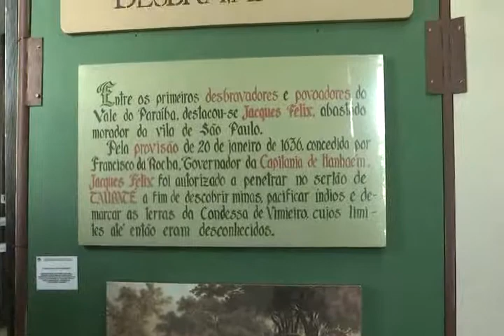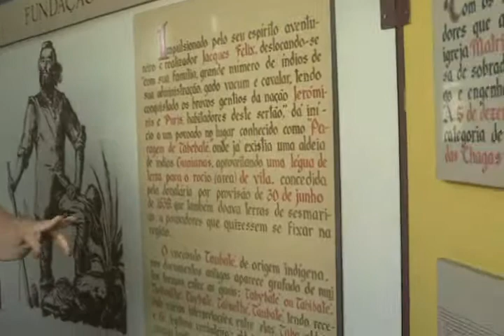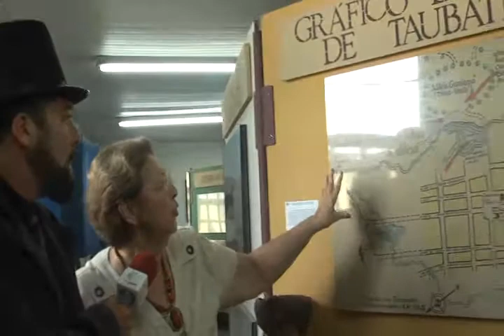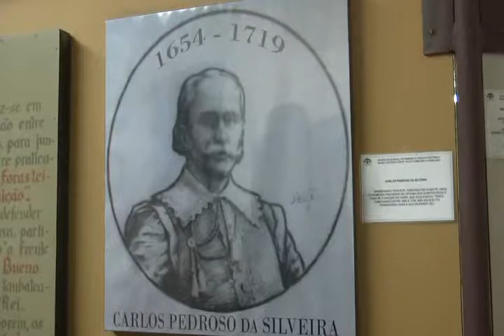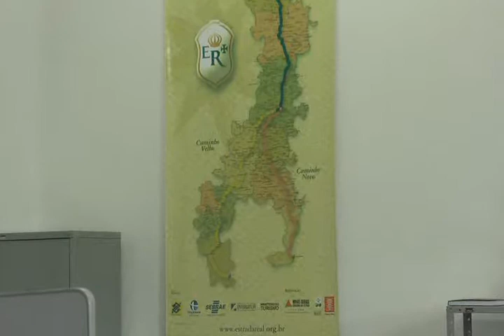Programa Gente da Gente debate história com Lia Carolina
Programa Gente da Gente apresentado por Márcio Carneiro entrevista Lia Carolina Prado Alves.
A historiadora falou da importância do Museu Histórico e Pedagógico, preservação, paleografia, entre outros assuntos.
Imagem: Claudia Mello
Transmissão TV Cidade canal 99net/03digital